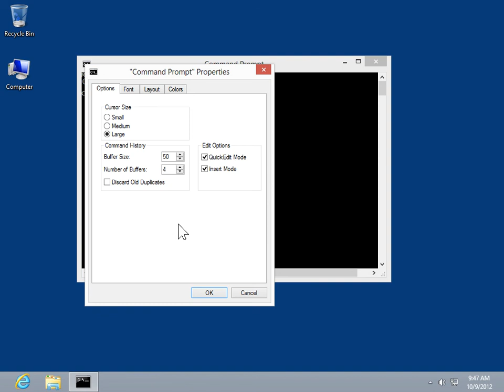Windows 8.0 Professional - Change the Size of the Command Prompt Cursor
How to Change the Size of the Command Prompt Cursor